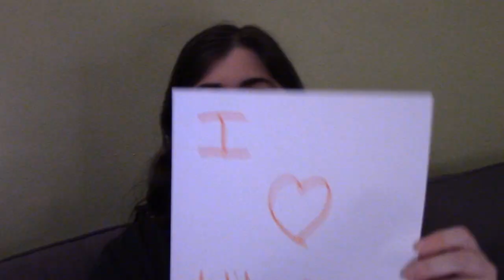Wilson Cruz Is Awesome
Chapter Times:
00:00 Intro: Why I love Wilson Cruz/My So-Called Life
05:35 Other Films of Wilson Cruz
06:55 Wilson Cruz seems like a good person/ San Francisco Pride
08:55 I have movie ideas for Wilson Cruz
11:20 Outro